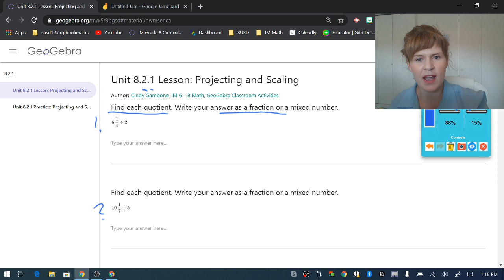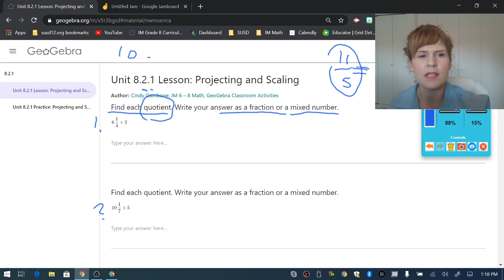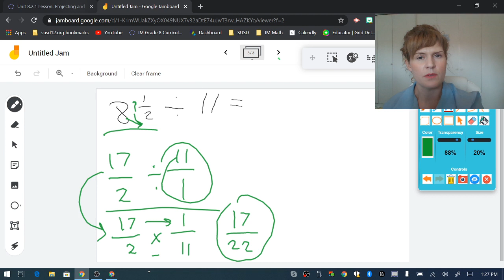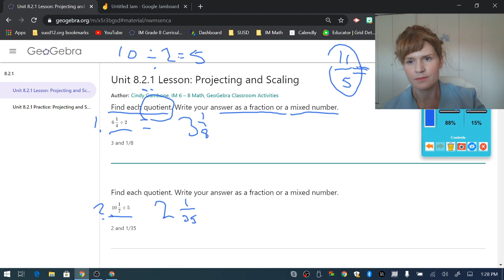8 2 1 part 1